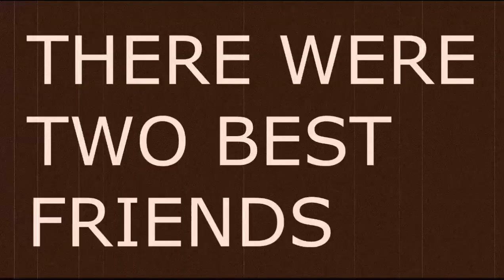Let's Play! Jalopy: Ep. 18 - At least as good as Obi-Wan